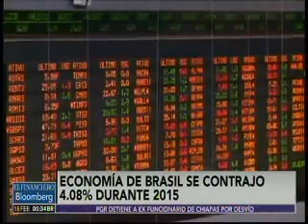S&P bajó otro grado la calificación de Brasil con perspectiva negativa, aunado a la de Fitch